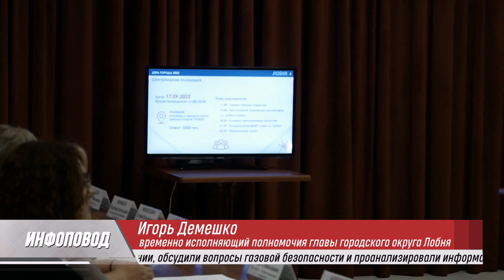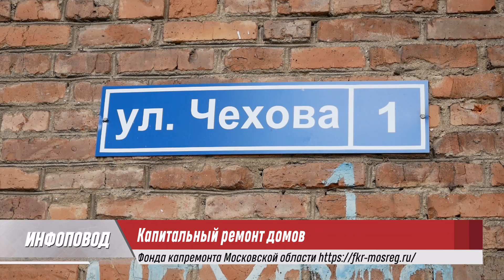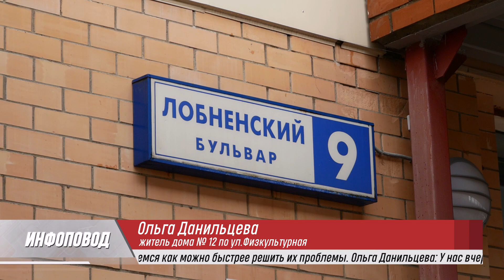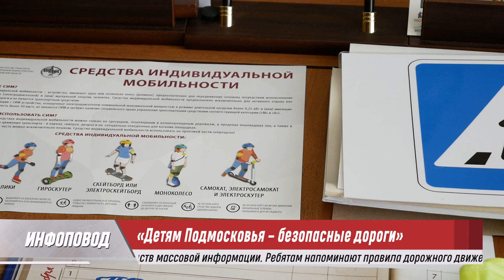Инфоповод. Дворы, Галерея и Водоканал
Подборка интересных новостей недели в программе «Инфоповод».

- Подготовка ко Дню города.
- Почётной грамотой награждён Владимир Зиновьев.
- К концу года будет запущено движение на 1-м этапе Северного обхода.
- Капитальный ремонт домов.
- Профилактическая операция «Внимание дети».
- «Лобненский водоканал» провёл учения по гражданской обороне.